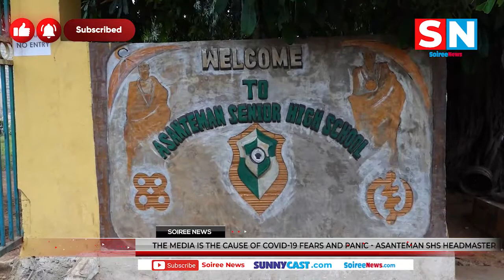Ghana News: The Media is the cause of COVID-19 fears and panic - Asanteman SHS Headmaster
The Headmaster of Asanteman Senior High School in Kumasi, Mr. Nathaniel Antwi Asamoah has charged the Ghanaian media responsible for the foundation of the fear and panic created out of the coronavirus pandemic.